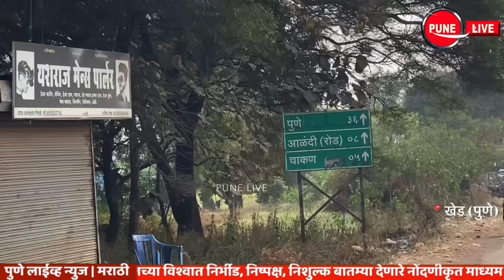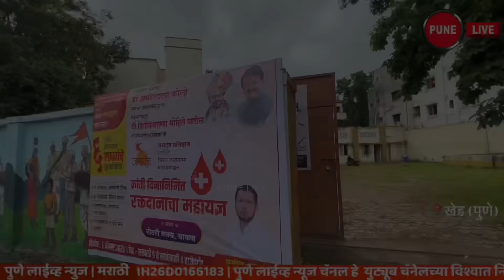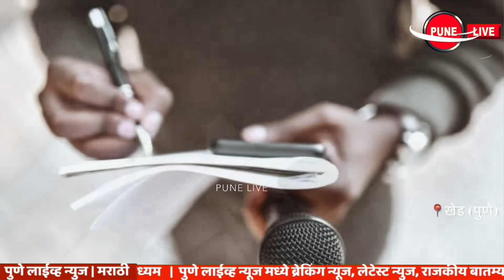KHED | ठळक घडामोडी | Sunday, August 6, 2023 | Highlights | PUNE LIVE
CHAKAN, RAJGURUNAGAR, ALANDI |   Sunday, August 6, 2023
KHED | Highlights | Sunday, August 6, 2023
Gosasi | Thieves stole three oil engines
Waki Khu | Burglary of three lakhs by entering the bungalow
Alandi | Complaint application against Laxman Patil
KHED | Kharif sowing on an area of 26 thousand 4 hectares
KHED | 200 crores 5 lakh 67 thousand loan disbursement
Deprived of promotion for 20 years
Village | Will old buses be replaced?
Chakan | Inner city roads overflow
Pangri | More Mas Akhand Harinam week
An initiative of Jagdamba Foundation
School success in Chakan
Pistol culture is flourishing again.
Bogus journalists are rampant in Khed taluka
Presentation of gangsters and mafia as social workers
Chakan | Citizens united over water issue
Chakan | More Mas Akhand Harinam Utsav
Demand for footpath under the bridge
खेड | ठळक घडामोडी | रविवार, ६ ऑगस्ट २०२३
गोसासी | चोरट्यांनी लांबविले तीन ऑईल इंजिन
वाकी खु. | बंगल्यात शिरून तीन लाखांची घरफोडी
आळंदी |  लक्ष्मण पाटील यांच्या विरोधात तक्रार अर्ज
खेड | 26 हजार 4 हेक्टर क्षेत्रावर खरीप पेरणी
खेड | २०० कोटी ५ लाख ६७ हजारांचे कर्ज वाटप
२० वर्ष पदोन्नती पासुन वंचित
खेड | जुनाट बसेस बदलणार का ?
चाकण | शहरातील अंतर्गत रस्ते ओव्हर फ्लो
पांगरी | अधिक मास अखंड हरीनाम सप्ताह
खेड | ६८२ जणांचे रक्तदान
जगदंब प्रतिष्ठानचा उपक्रम
चाकण मधील प्रशालेचे यश
पिस्तुल कल्चर पुन्हा फोफावतेय.
खेड तालुक्यात बोगस पत्रकारांचा सुळसुळाट
गुंड आणि माफियांचे समाजसेवक म्हणून सादरीकरण
चाकण | पाणी प्रश्नी नागरिक एकवटले
चाकण | अधिक मास अखंड हरिनाम उत्सव
पुला खालून पादचारी मार्गाची मागणी